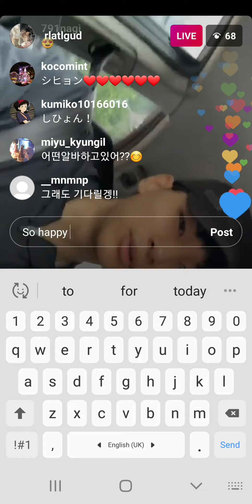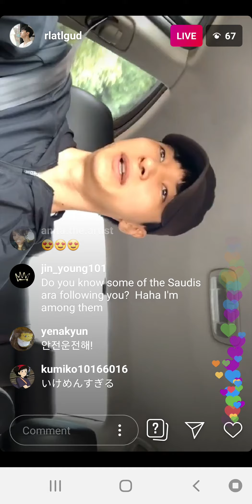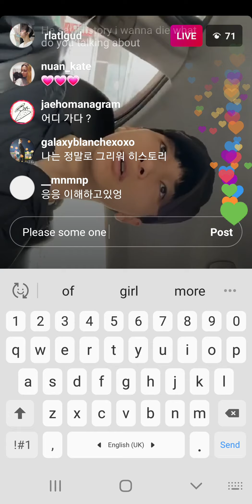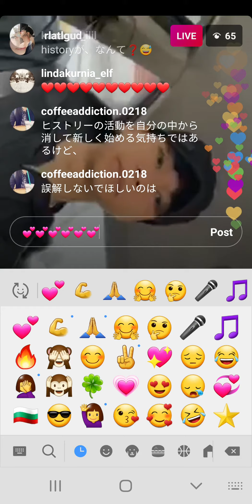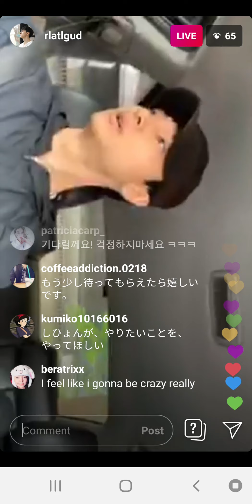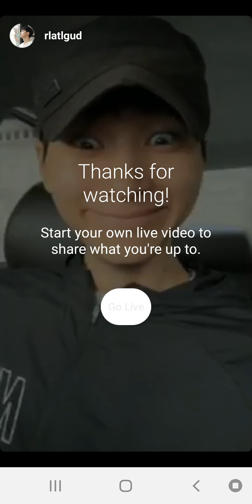20190721 Kim Sihyoung IG live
Sihyoung said that he is studying now and is working hard. He desn"t want to be Sihyoung from History. He wants to be just Kim Sihyoung. He said that we have to wait for him a little bit more. Let's support his new activities! ❤
Follow Kim Sihyoung on Instagram: @rlatlgud
Translations credit: Beratrix, Akira and Patricia. Thanks a lot! 🤗💕